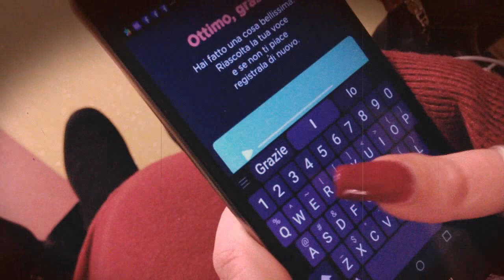NeMO MY VOICE: unaparolapernemo tutorial (istruzioni per l'uso)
Metti il like sulla pagina e sostieni ora NeMO My Voice
Dona una parola ora. Scarica l'app Nemo-My Voice
➡️ se hai un account twitter diventa follower di @CentroNEMO
➡️ se hai un account instagram segui @centro_nemo